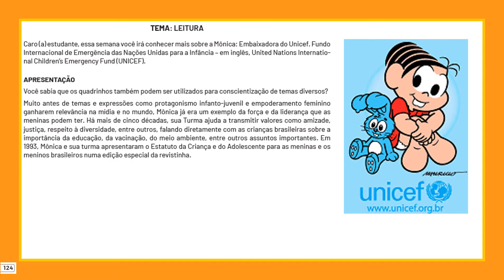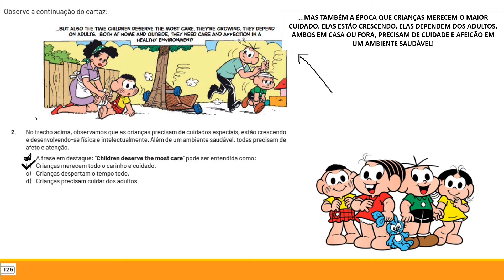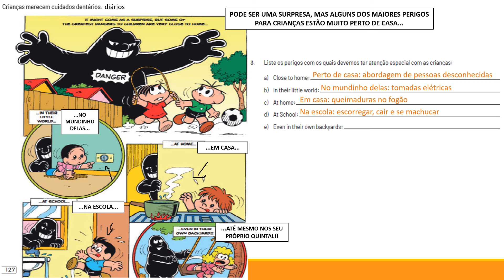Correção 7º ano Semana 5 Pet 2 2021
Correção das atividades do Volume 2 PET MG, Semana 5 do 7º ano do Ensino Fundamental II de Língua Inglesa.